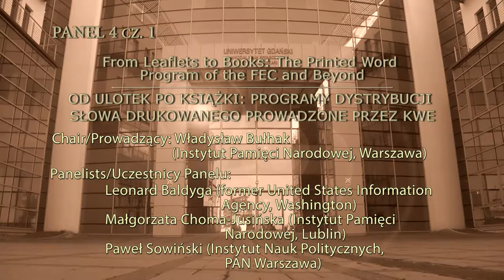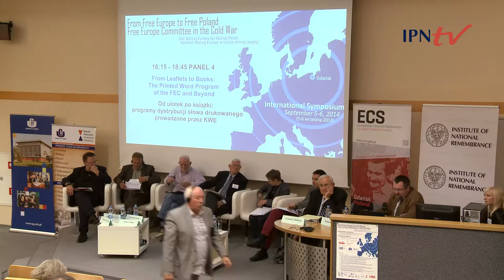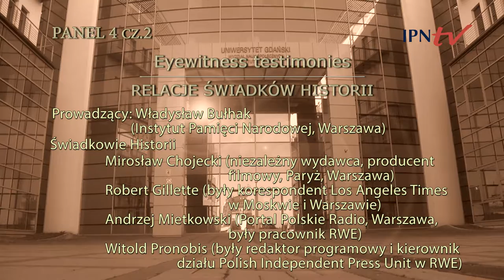IPNtv - Conference: From Free Europe to Free Poland - Panel 4 (ENG/PL)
PANEL 4
From Leaflets to Books: The Printed Word Program of the FEC and Beyond
(Od ulotek po książki: programy dystrybucji słowa drukowanego
prowadzone przez KWE)

Chair:
Władysław Bułhak (Institute of National Remembrance, Warsaw)

Panelists:
Leonard Baldyga (former United States Information Agency, Washington) 3:19
Małgorzata Choma-Jusińska (Institute of National Remembrance, Lublin) 18:39
Paweł Sowiński (Institute of Political Studies, Polish Academy of Sciences, Warsaw) 30:10

EYEWITNESS TESTIMONIES (Relacje świadków historii) ok. 42:00

Mirosław Chojecki (independent publisher, film producer, Paris, Warsaw) 44:12
Robert Gillette (former Los Angeles Times correspondent in Moscow and Warsaw) 52:44
Andrzej Mietkowski (Polish Radio Portal, Warsaw, former RFE) 1:07:05
Witold Pronobis (former RFE Polish Independent Press Unit) 1:19:14